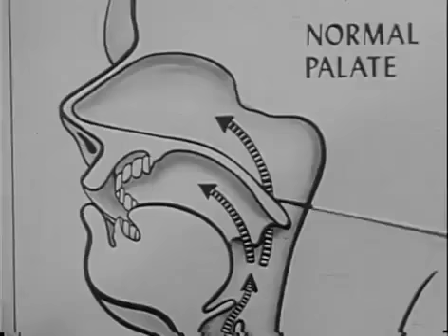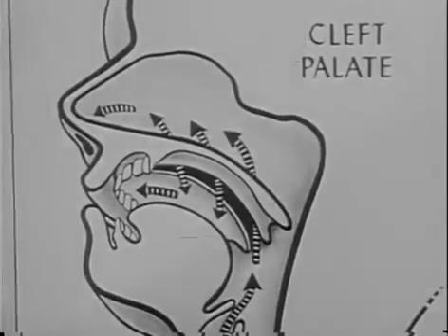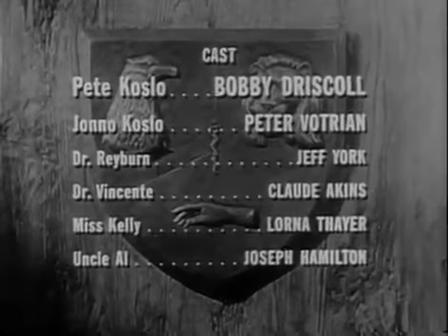Medic Laughter Is A Boy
DRAMA : Eight-year old Jonno's speech is garbled because of a cleft palate he was born with. Now kids mock him and he's retreating into a lonely world of his own. Grandfather's too elderly to do anything. What can teenage brother Pete do to help Jonno regain his speech back.